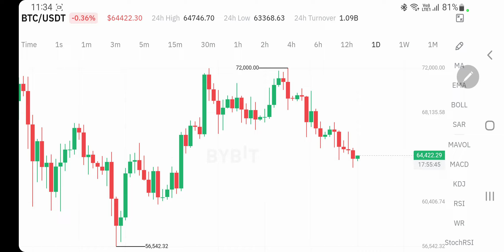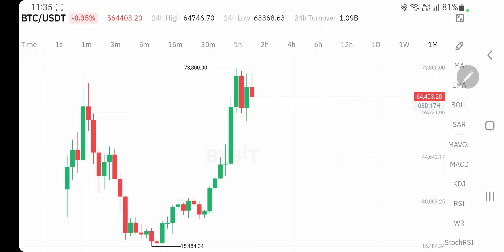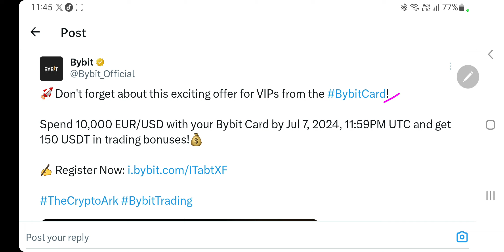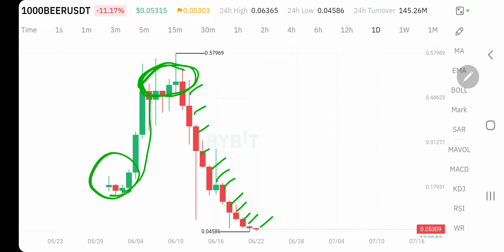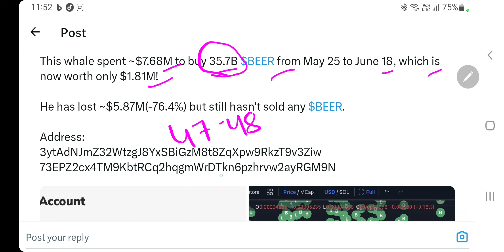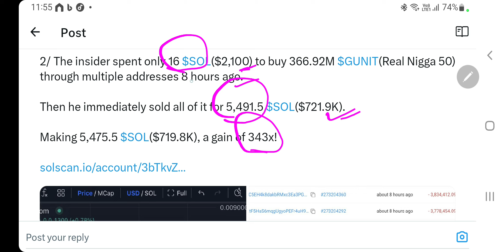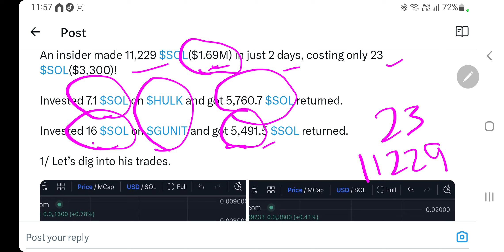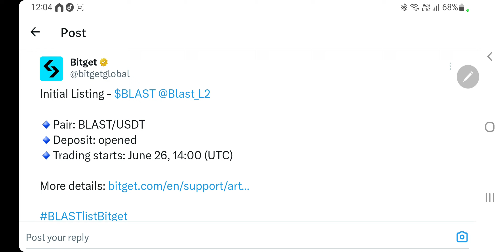₹270000 बन गए 14 करोड़ | इतना Drama तो लड़की नही करती जितना Bitcoin | Blast Listing | Beer Crash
Hey Everyone

My Equipments

2nd Lens